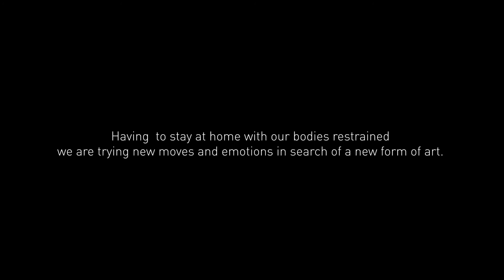OneBody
Concept: Giuseppe Spota
Video Editing: Valeria Lampadova VLVideoproduktion
Dancers from MiR Dance Company Gelsenkirchen/ Musiktheater im Revier